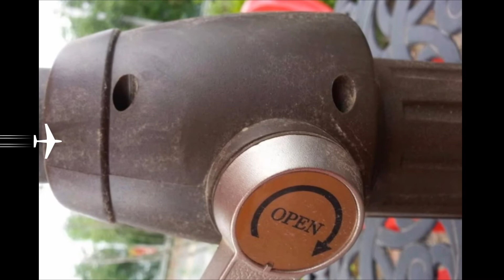숨은얼굴찾기 001. Pareidolia(파레이돌리아) 발견은 기쁨 Faces of Pareidolia in Everyday Objects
자연이나 사물에서 사람의 얼굴이나 동물모양 또는 특이한 형상을 찾는 작은 기쁨과 해학을 나누는 일상을 함께 즐겨요 :)
自然や 事物から 人の 顔や 動物の 形や 特異な 形状を 見つける 小さな 喜びを 分かちあう 日常を 一緒に 楽しみましょう :)